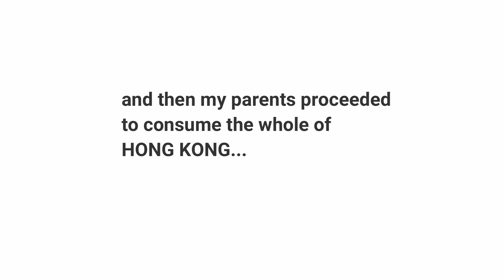REUNITED with my parents & Hong Kong food!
My parents came to visit me in Hong Kong. This is just a one day snippet of us eating and reuniting :') ENJOY XXX